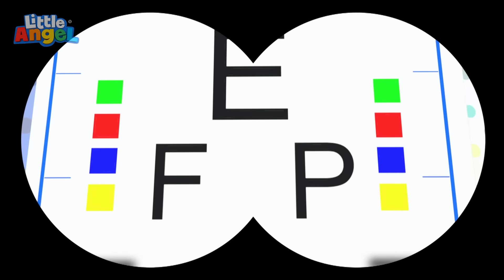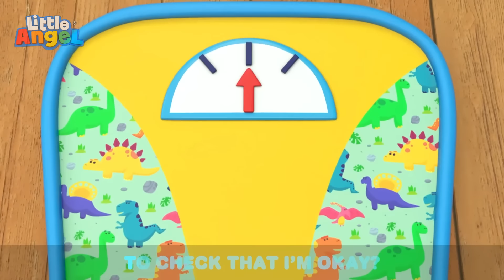Let's Go Play Outside! | Job and Career Songs | @LittleAngel Nursery Rhymes for Kids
When Baby John feels tired, he can be a little cranky. It can be hard for him to work and play when his body is tired. Naptime will help him feel better, even if he doesn't always want to rest!

00:00 Nap Time Song
03:30 Parent's Career Day
07:08 Boo Boo Song (Dentist)
10:56 Community Helpers Song
14:22 Doctor Check Up Song 1
17:51 Baby's Visit To The Dentist
21:20 We Are Construction Workers
24:28 Doctor is Here To Help
27:55 Jobs And Career Song
31:30 Little Red Truck
34:55 Jobs Song
37:59 Eye Doctor Check Up
42:08 I Want To Be An Astrounaut
45:55 Doctor Knows Best
48:58 Doctor Check Up Song 3
52:55 Doctor Knows What's Good For You
56:09 Going To The Doctor
58:19 Doctor Check Up Song 2
1:02:27 Sand Castle Competition
1:06:26 Peekaboo (Baby)
1:10:06 Toy Car Race Song
1:13:16 Wheels On The Ambulance
1:16:40 Yes Yes Baby Go To Sleep
1:20:37 Move And Exercise
1:24:12 Fun Day At The Aquarium
1:28:17 Bubble Bath Song